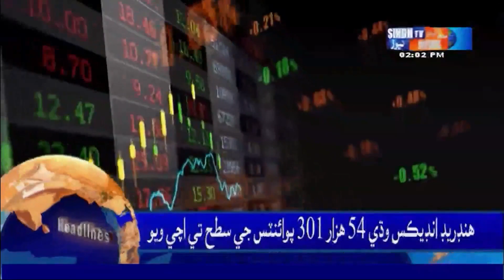Sindh TV News 02 PM Headlines l 07 November 2023